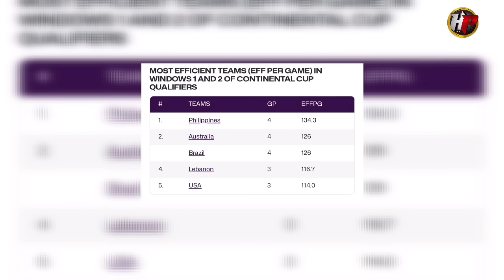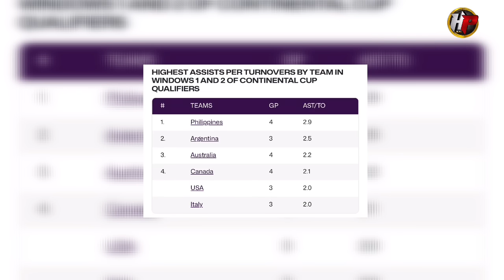Nalampasan na ng Gilas Pilipinas ang Team USA at Australia! Number #1 na sa mundo!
Like and Follow our othee social media platforms

Instagram-I'm on Instagram as @whoopsplayw. Install the app to follow my photos and videos.